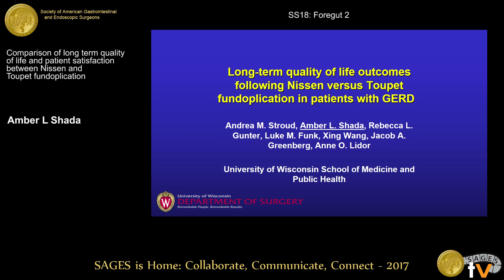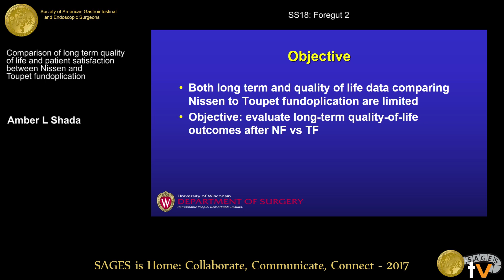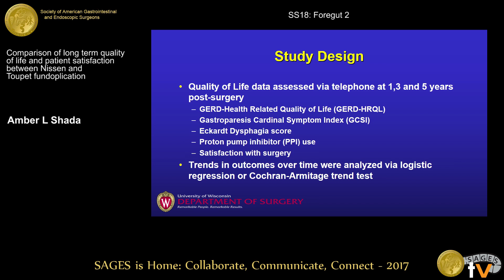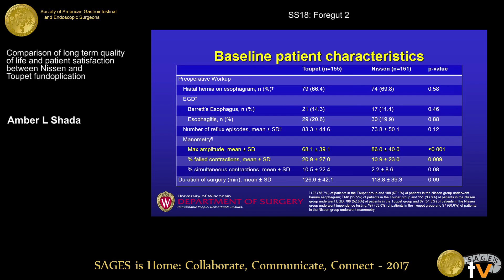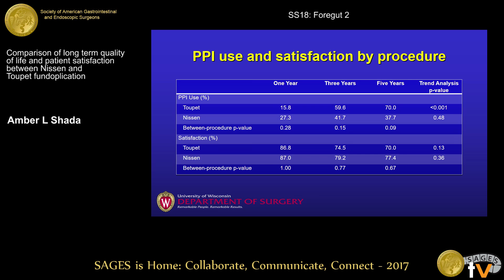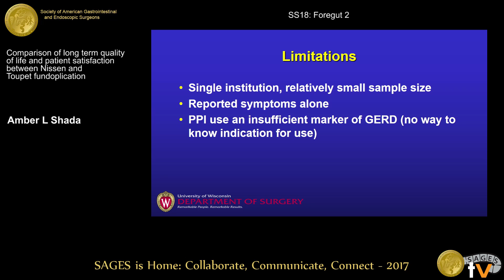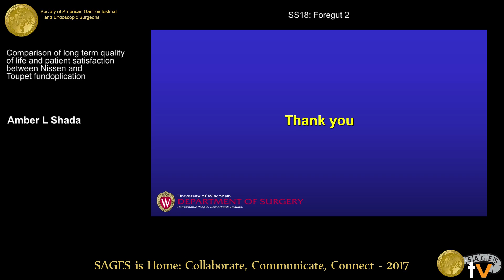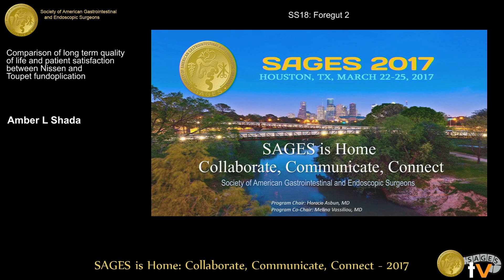Long-term QOL outcomes following Nissen vs Toupet fundoplication in patients with GERD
Presented by Amber L Shada at the SS18: Foregut 2 held during the 2017 SAGES Annual Meeting in Houston, TX on Friday, March 24, 2017